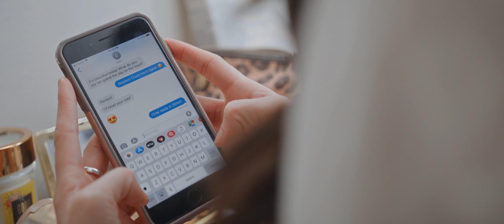Colby Dee - I'm Gunna Love You (Official Music Video)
Colby Dee's original song "I'm Gunna Love You" heard across all social media platforms and on Season 2 of Very Cavallari.